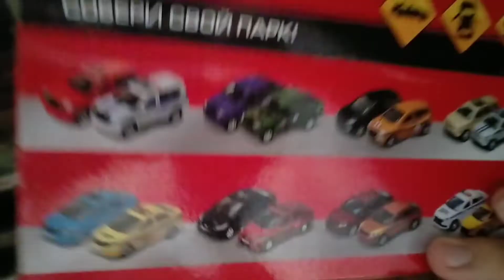Mitsubishi Strada Triton L200 Double Cabin 1:43 Scale Diecast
Assalamualaikum gais, miniatur Mitsubishi Strada Triton L200 ini salah satu koleksi garasi yang tergolong dalam kategori diecast/toys import skala 1:43.
Untuk melihat detail nya, silahkan disimak video nya. Enjoy ^^